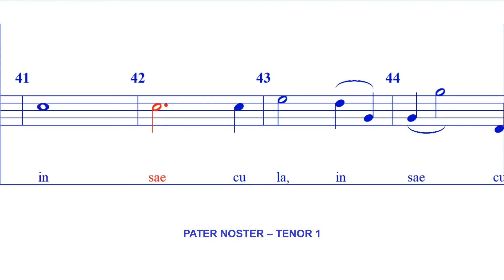Pater Noster -TENOR 1 (Arr JA Pamintuan)